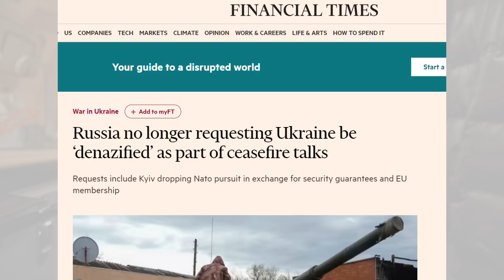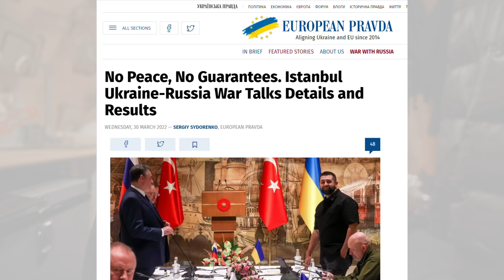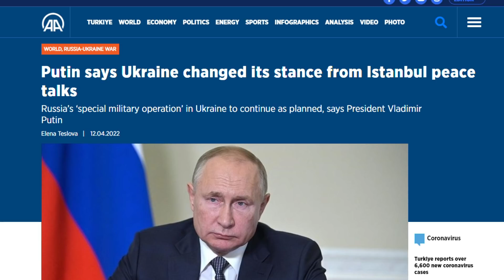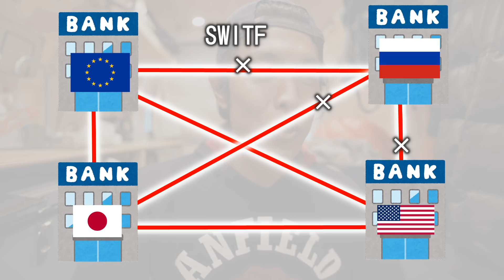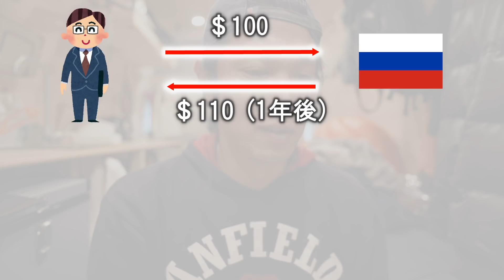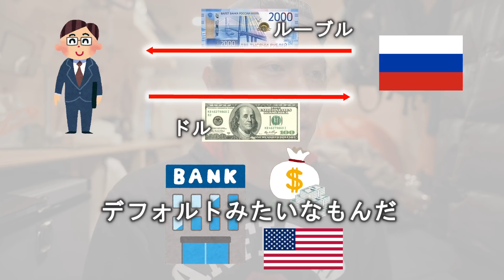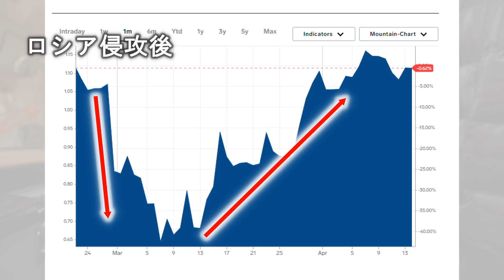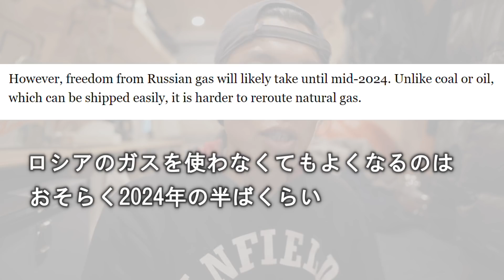海外ニュースから読み解く停戦協議と経済制裁について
ロシアの論理から考察するウクライナ戦争

前回の解説から1カ月程が経過しましたが、残念ながら未だ停戦には至っていません。現在ウクライナ・ロシア間でどのような停戦協議が行われているかとロシアに対する経済制裁についてお話します。